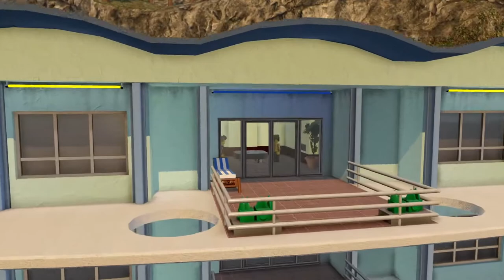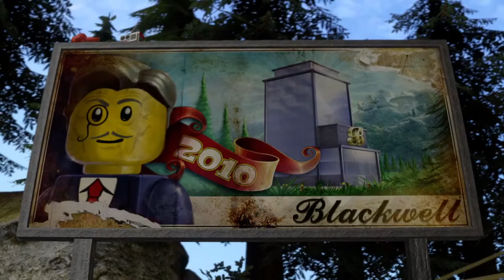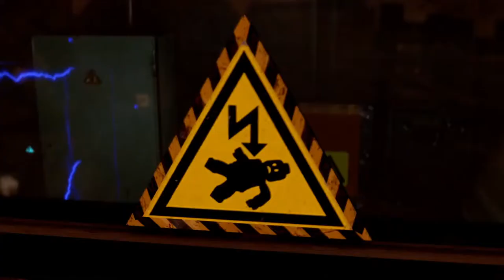SychosisPatient plays - Lego City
If you don't have time to game, you can watch me play instead.